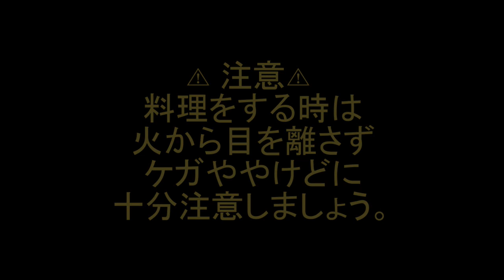鮭のホイル焼きを作ろう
秋が旬の鮭をホイル焼きにしましょう。お好みの野菜と一緒にホイルで包んで焼くだけです。味付けはみそバターにしましたが、塩でもしょうゆでも合います。
フライパンで焼く方法を紹介しましたが、魚焼きグリルで同じように加熱してもOKです！